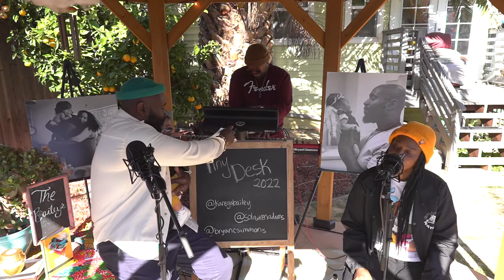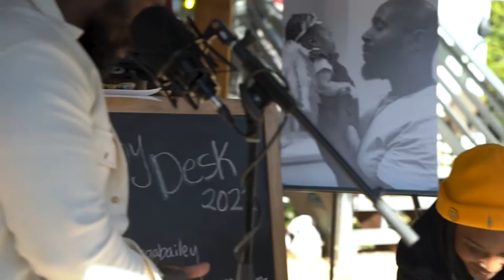Karega Bailey Tiny Desk 2022 Submission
Tiny Desk Contest 2022 submission